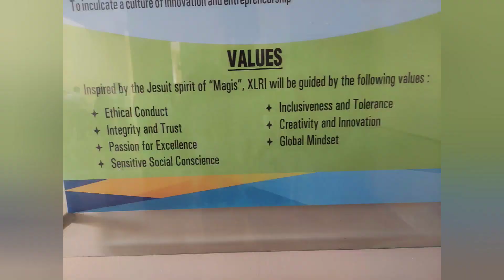Ice Breaking at XLRI Jamshedpur.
Ice Breaking at XLRI.
HR Executives of Coal India Limited at XLRI Jamshedpur from 20th 24th March 2023.